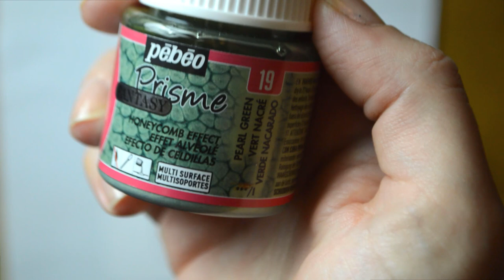Arabic Islamic Art - Allah - الله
Items used:
Allah stencil
Pencil
Paint brush